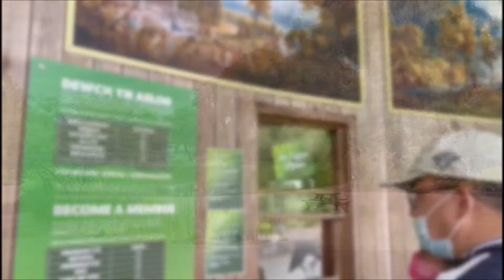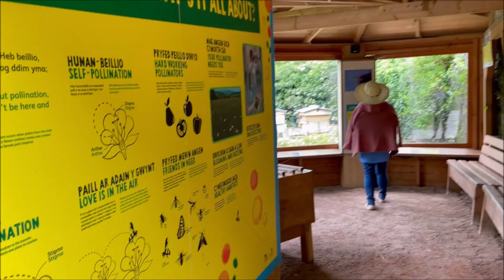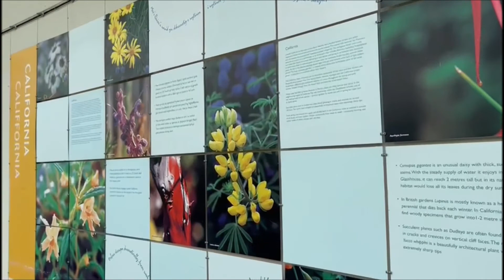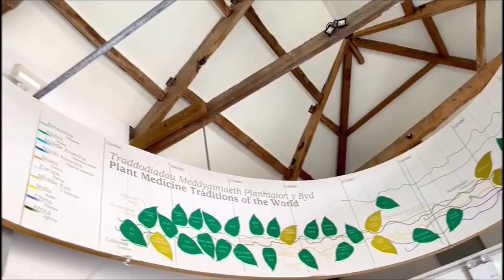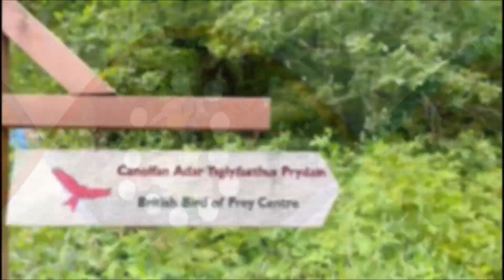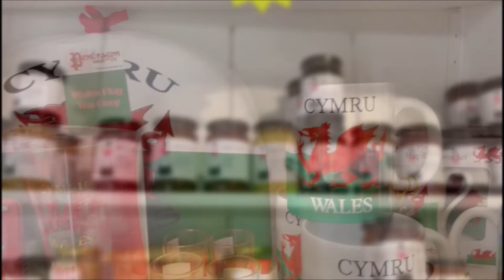The National Botanic Garden of Wales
Hey there =)

The title say's it all and the video will demonstrate! haha

''The National Botanic Garden of Wales is a Botanical Garden located in Llanarthney in the River Tywi valley, Carmarthenshire, Wales. The garden is both a visitor attraction and a centre for botanical research and conservation, and features the world's largest single-span glasshouse, measuring 110m long by 60m wide!''

It took a while to create this piece, so I would really really appreciate it if you sit back, relax and enjoy watching with your family and friends! ^ ^

I have not mentioned this before, but my greatest thank you to all the people that viewed and watched throughout this journey. It's really encouraging to see and hear feedback from many different people.

I personally, enjoy making these videos for the purpose in remembrance with the Ohana (Family) and our spontaneous adventures to always look back at. Most importantly, to share to many family and friends around us who are way far out from us. Especially my relatives in the Philippines and ofcourse Lolo and Lola (Grandpa and Grandma) to see, as their request is to see these different kind of places from my perspective, so they can enjoy watching as if they are there within the moment! Haha

Thank you for the endless support! :)
I'll forever be continuing to progress better in future and hopefully to many more voyages ahead of me.

Video Available 1080p

~ Music Info ~
1) Ariana Grande - test drive (Alejandro Morín Remix)
2) Feenixpawl & dreamr. - Let Me Out (ft. ANVY)
3) Lauv - I Like Me Better (Remix) _ RnBass 2019 _ FlipTunesMusic™
4) Halsey, Dillon Francis - Bad At Love (Dillon Francis Remix_Audio)
5) Nurko - Here Right Now (ft. Monika Santucci)
6) Rico & Miella - Goodbye